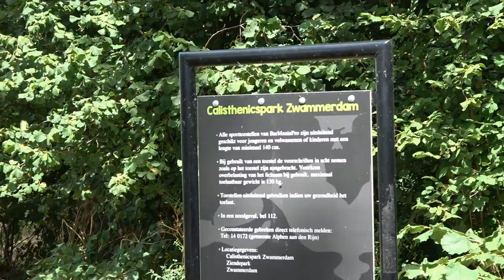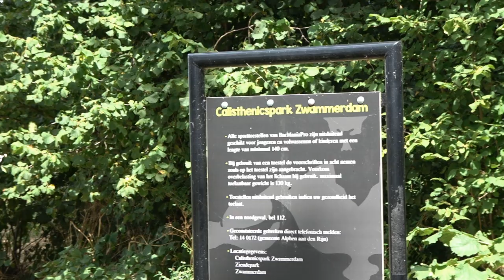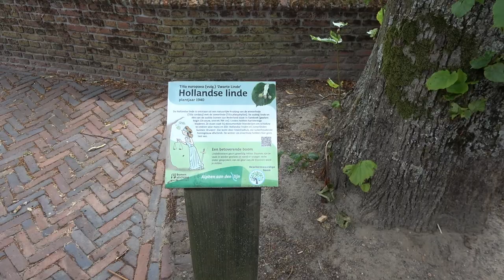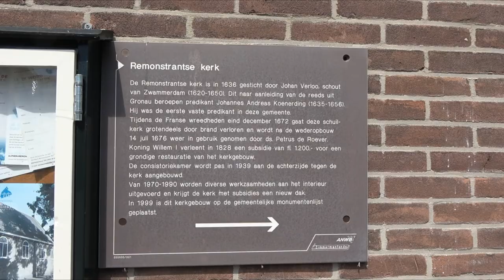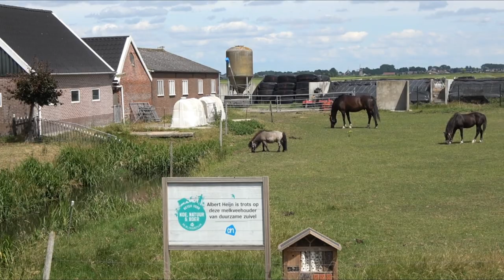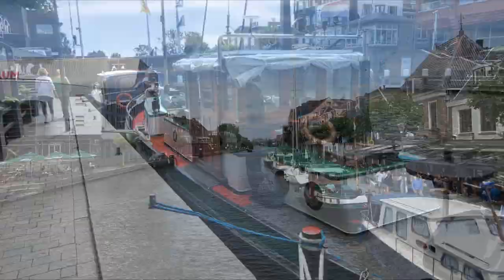Zwammerdam en Alphen aan de Rijn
In deze video weer een deel van de Oude Rijn. Ditmaal in en rond Zwammerdam en Alphen aan den Rijn. Ook een sfeerbeeld van het leuke dorp Zwammerdam en van het gezellige centrum van Alphen aan den Rijn waar het op een mooie zomerdag krioelt van de boten rond de Alphense brug. En als kado een stel Oud-Hollandse kuifeenden (had ik eerder niet gezien in het wild).
Bezocht op 28 juli 2022.

In this video again a part of the Oude Rijn. This time in and around Zwammerdam and Alphen aan den Rijn. Also an atmospheric image of the nice village of Zwammerdam and of the pleasant center of Alphen aan den Rijn where on a beautiful summer day it is teeming with boats around the Alphense bridge. And as a gift a couple of Old Dutch tufted ducks (I hadn't seen them in the wild before).
Visited on July 28, 2022.